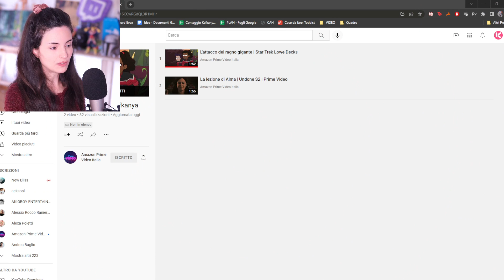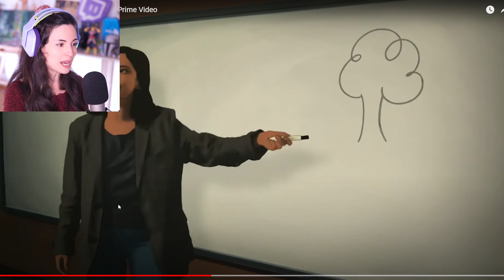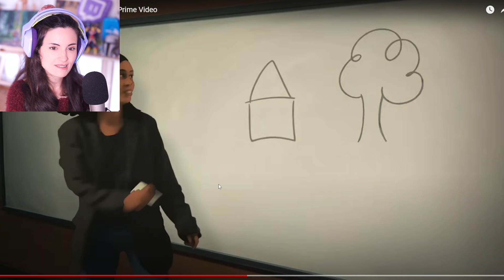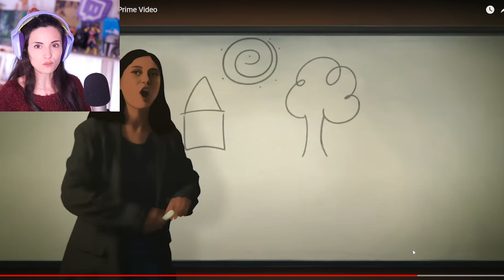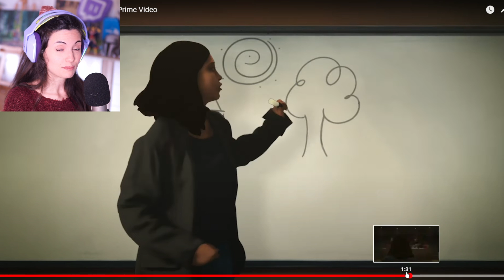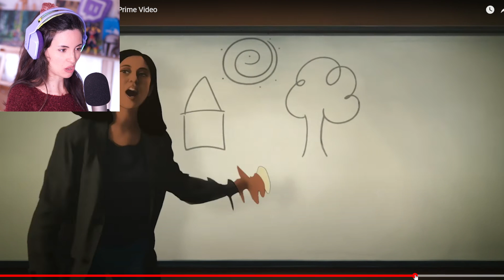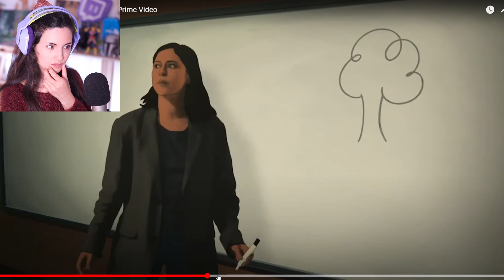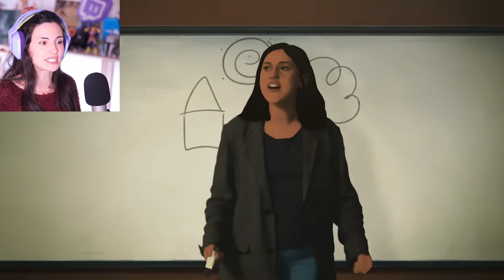Creiamo e ridoppiamo una nuova storia per la protagonista di Undone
Non perderti il prossimo episodio di Dubbing Day sul nostro canale Twitch

0:00:00 Sigla
0:02:47 Inizio
0:07:58 Star Trek: Lower Decks
0:11:05 Undone S2
0:19:25 Doppiamo Undone
2:05:11 Conclusione